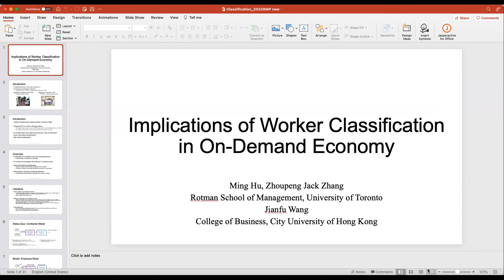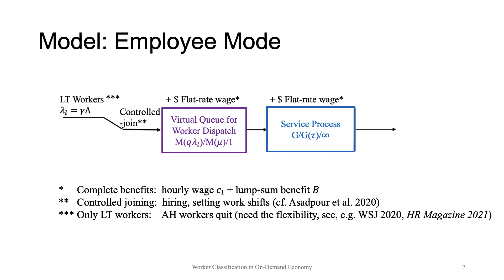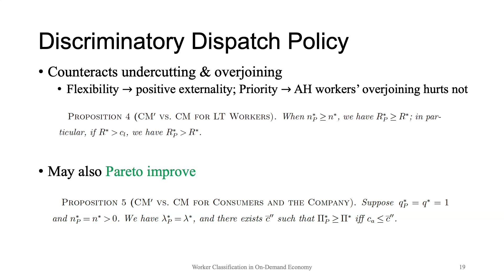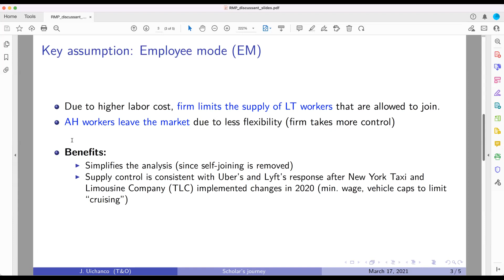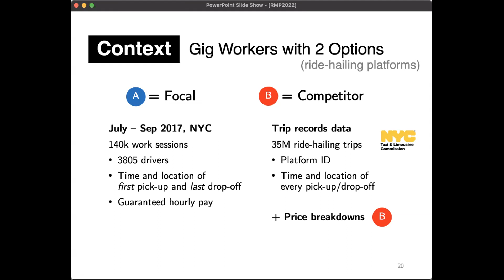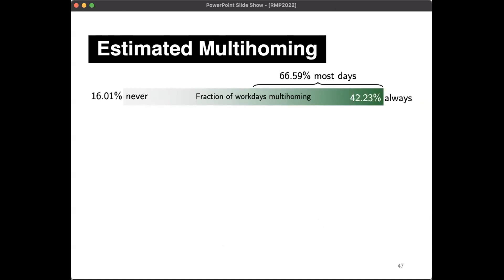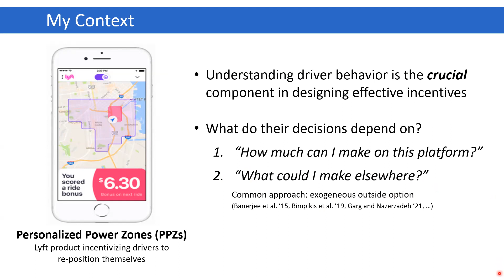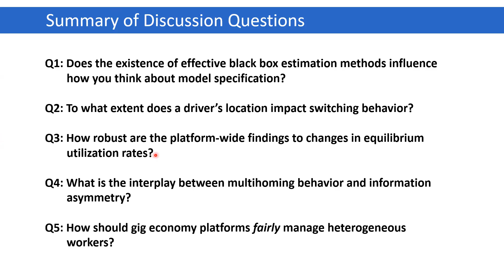Spotlight 5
First talk: Implications of Worker Classification in OnDemand Economy
Authors: Ming Hu, Jianfu Wang and Zhoupeng Jack Zhang
Discussant: Joline Uichanco

Second talk: Managing Multihoming Workers in the Gig Economy
Authors: Gad Allon, Maxime Cohen, Ken Moon and Park Sinchaisr
Discussant: Scott Rodilitz